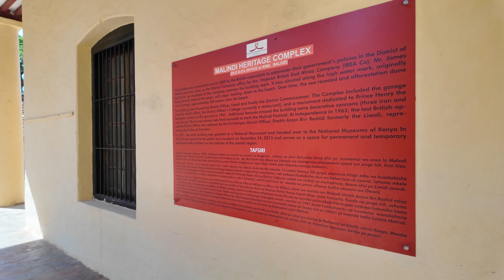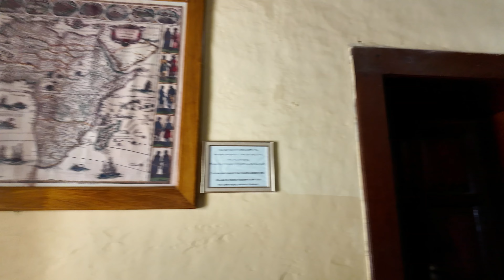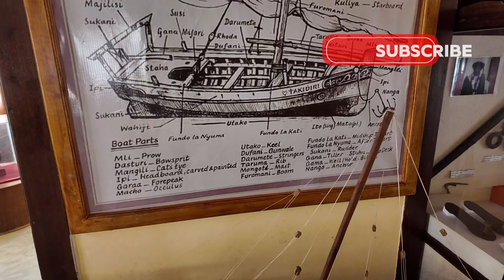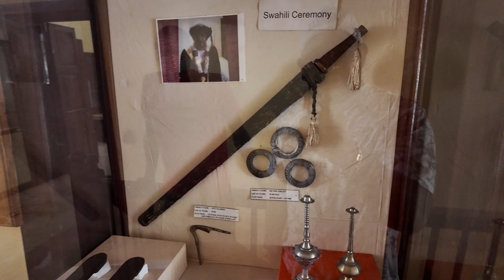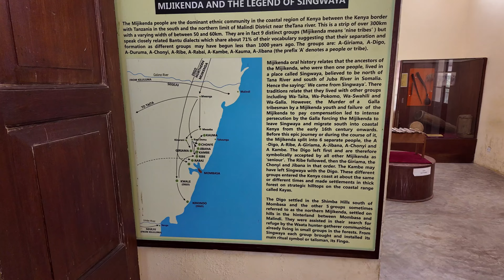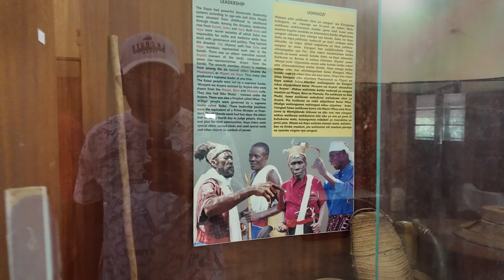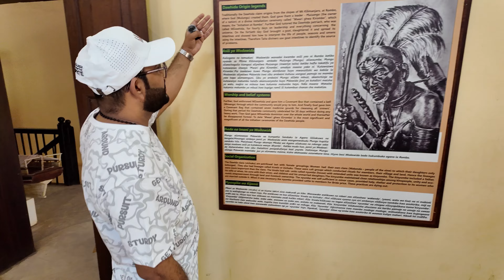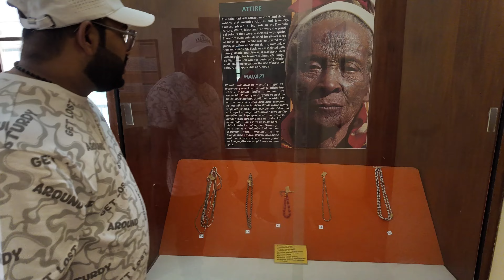Hidden Treasures Of Malindi || A journey through time || 15th Century Remains 🇰🇪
I have traveled from Mombasa to Malindi to explore National museum of Malindi Kenya for the 1st time

It took 3 hours to reach malindi town
Malindi is a small town with different tribes and some beautiful places

Malindi town is not much expensive the accommodations hotels are cheap and the food is delicious

Malindi Museum is 5 minutes drive from the center

It was lovely and memorable tourists attraction from stone age and the ancient remains are pretty good in condition must visit that location.